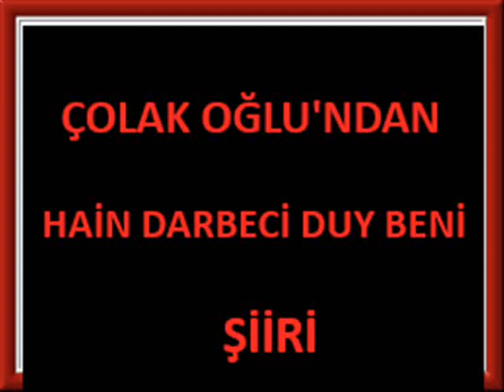455. (262 HAİN DARBECİ DUY BENİ)